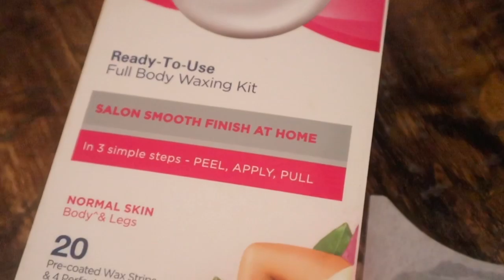VEET WAX STRIPS FOR WAXING | Full Body Wax At Home